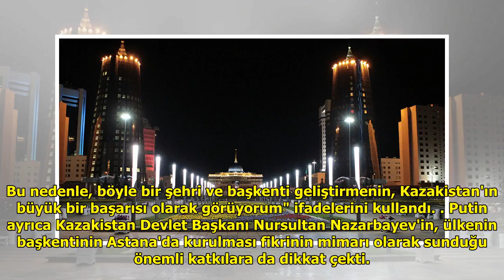Putin, Astana’yı St. Petersburg’la karşılaştırdı